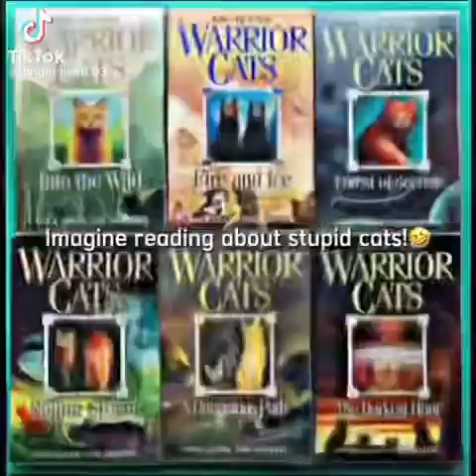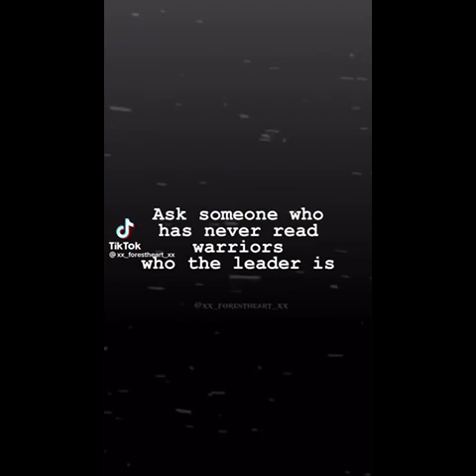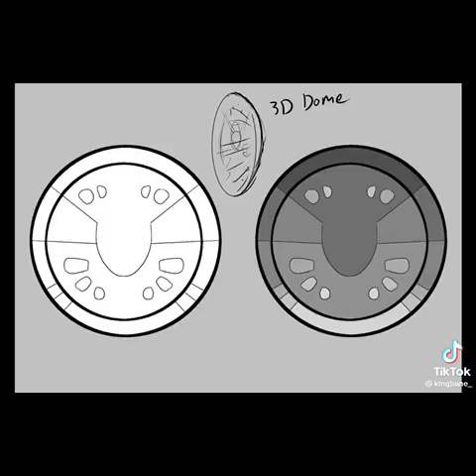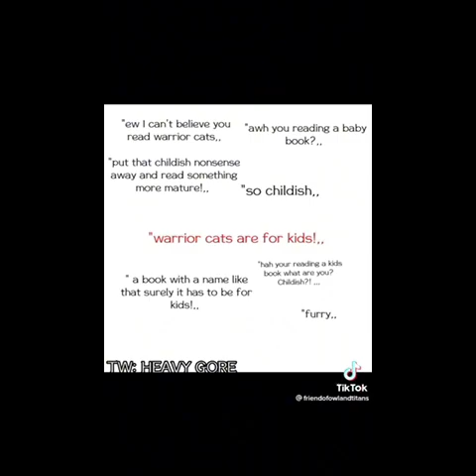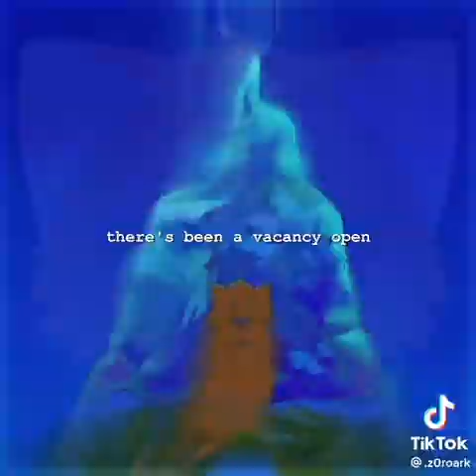Warrior cat TikTok’s that will make you beyond ✨HAPPY✨🐈 || TikTok compliation #3